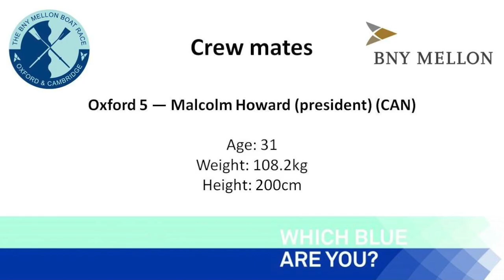Crew Mates - Malcolm Howard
Oxford 5 and President Malcolm Howard takes on the BNY Mellon quickfire question challenge in the first of many crew interviews leading up to the Race on April 6.